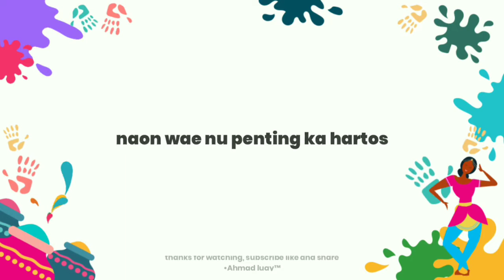Qori deris Saepulloh, HARI SANTRI | bernostalgia dalam acara IKASSA 2018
Acara IKASSA atau IKATAN SANTRI SALAFI di hari santri 2018,
Ci anjur selatan

Maaf baru upload 😊